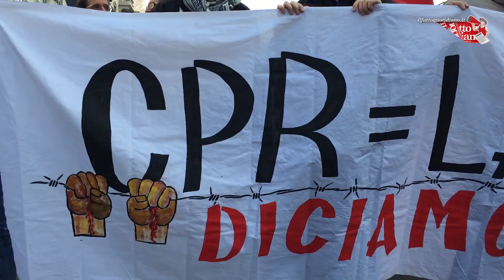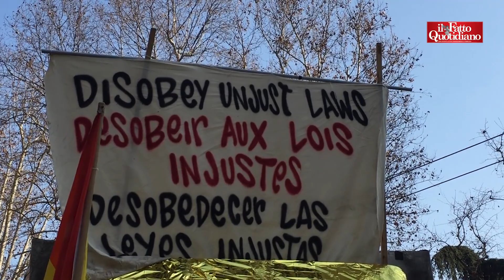Milano, migliaia alla manifestazione No Cpr: "Basta lager. Vogliamo società aperta"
di Manuela Gatti